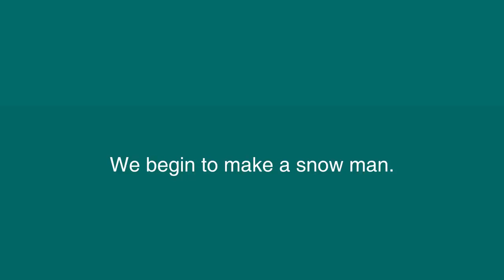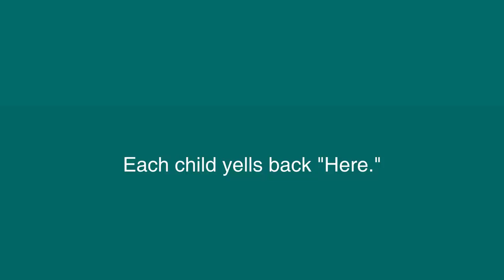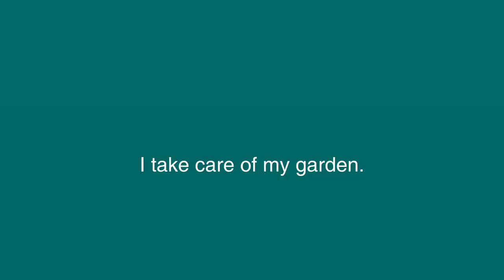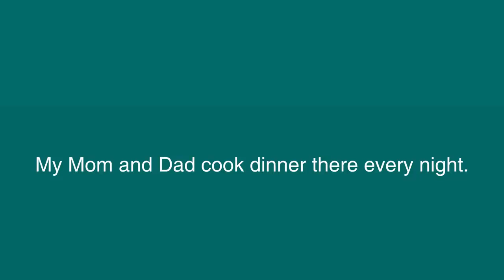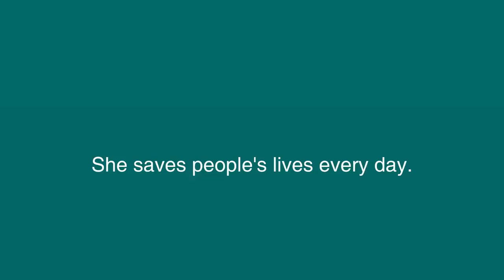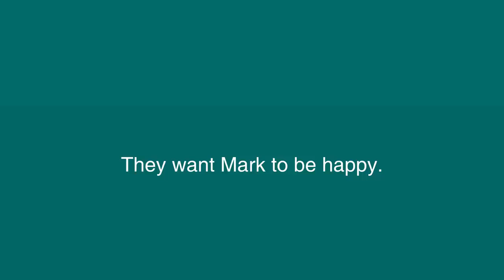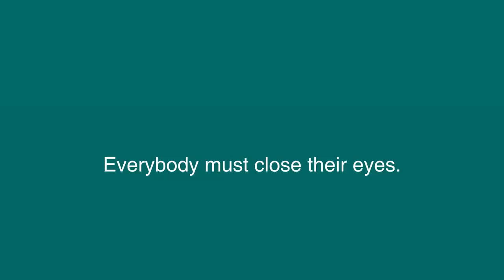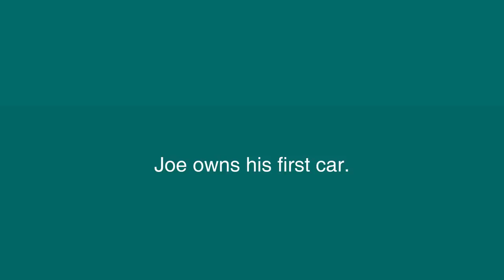10 Textos Com Áudio Em Inglês Para Iniciantes Parte 1 Aprender inglês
10 Textos Com Áudio Em Inglês Para Iniciantes.

Confira estes 10 textos com áudio para iniciantes aprender inglês e praticar e melhorar o listening.

Ajude-nos a manter o canal ativo e sempre com conteúdos novos. Faça uma doação de qualquer valor

- Toda semana novos conteúdos gratuitos para download.